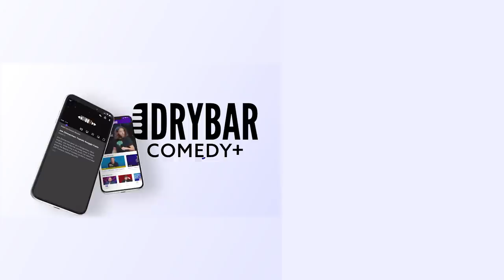Raising Boys Is The Hardest Thing In The World. Leslie Norris Townsend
Raising boys is the hardest thing in the world, or at least thats been Leslie Norris Townsend's experience raising her two boys. In this clip form her first ever Dry Bar Comedy special, Leslie Norris Townsend speaks about what it's like raising two boys and how it's more about keeping them alive than anything else. Whether you're a mom raising boys, or a dad raising boys this clip form Leslie Norris Townsend is sure to be relatable and keep you laughing from start to finish.

If you enjoyed this clip from Leslie Norris Townsend, be sure to check out the links below for even more Dry Bar Comedians you might enjoy!